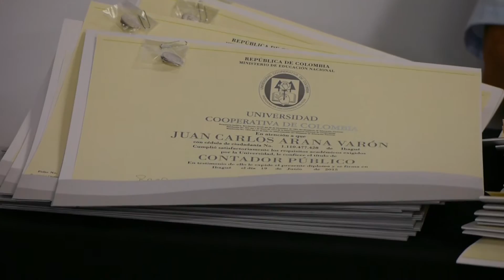Grados Públicos semestre A/2015 // Sede Ibagué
El 19 de Junio se realizó la ceremonia de grados públicos en los programas de pregrado en Administración de Empresas, Contaduría Publica, Ingeniera de Sistemas, Ingeniería Civil, Medicina Veterinaria y Zootecnia, Derecho; y en la especialización en Revisoría Fiscal y Auditoria Integral.